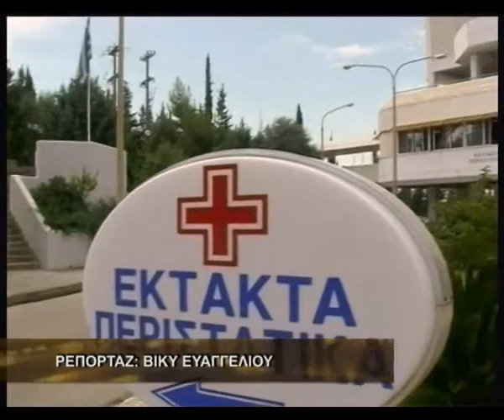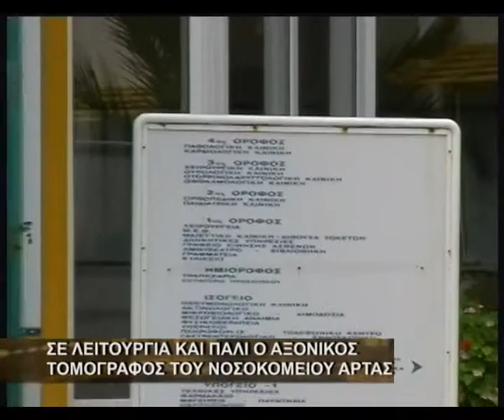Σε λειτουργία και πάλι ο Αξονικός Τομογράφος του Νοσοκομείου Άρτας.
Σε λειτουργία τέθηκε ο αξονικός τομογράφος του Γ.Ν Άρτας ο οποίος λόγω βλάβης παρέμεινε κλειστός από τον Οκτώβρη. Παράλληλα υπεγράφησαν και οι συμβάσεις εργασίας παροχής υπηρεσιών στους τομείς καθαριότητας και σίτισης,ικανοποιώντας έτσι τα αιτήματα των εργαζομένων.